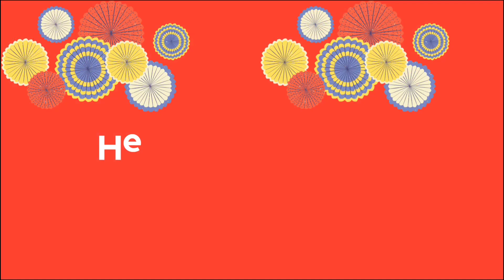नवरात्रि पर माता की चौकी कैसे सजाये | navratri choki decoration | navratri decoration idea at home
1- my camera my mobile

2- my mic

3- my tripod
Hello doston,

navratri decoration ideas ki is video mei seekhiye mata rani ke liye gufa kalash aur chatr banana..
us video mei maine ek aisa diy share kiya hai jise aap ek bar bna lein aur fir ye aapke bahut kaam aayega.

is diy ko aap har baar alag tarah se decorate kar sakte hain aur ek naya look de sakte hain .
to dosto video achhi lage to ise like aur share jarur kariyega .